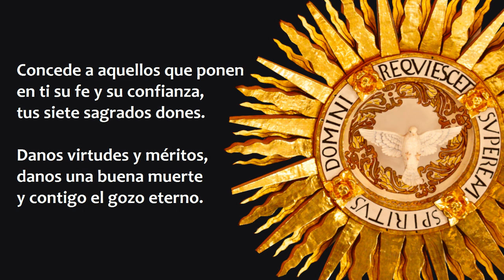SECUENCIA DE PENTECOSTÉS - VEN OH ESPÍRITU SANTO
La secuencia de Pentecostés también conocida en latín como Veni Sancte Spiritus se atribuye a Stephen Langton (1150–1228), conocido teólogo, Arzobispo de Canterbury desde 1207 hasta su muerte el 9 de julio de 1228 y autor de la división en capítulos de la Biblia.

También fueron considerados autores el rey de Francia Roberto II el Piadoso (970-1031) y el Papa Inocencio III (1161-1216).

Veni Sancte Spiritus es una de las cuatro secuencias que se mantuvieron tras la reforma litúrgica realizada por el Concilio de Trento y que el Concilio Vaticano II mantuvo tras la promulgación del Nuevo Misal de San Pablo VI.